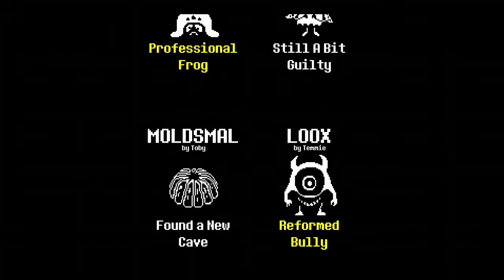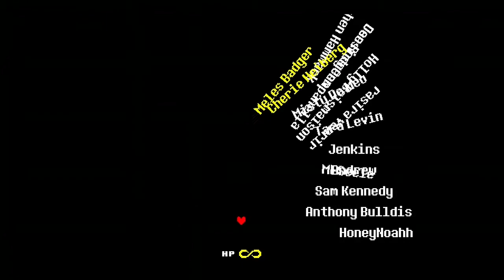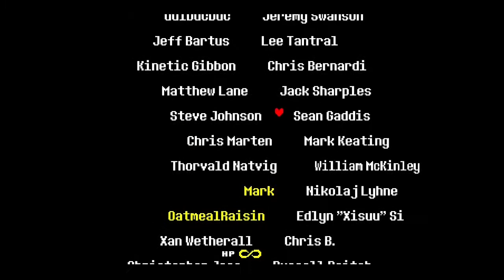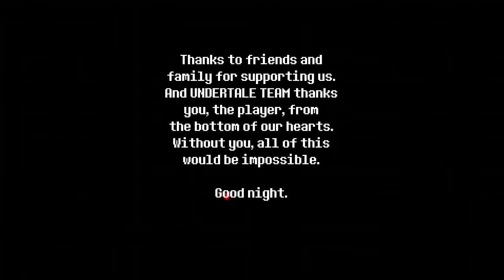True Pacifist - Undertale Game Clip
Pacifist Run: Happy Ending: True Pacifist Ending - Undertale Game Clip